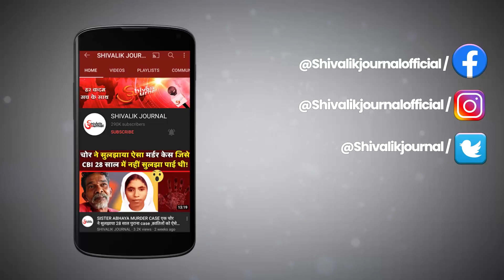Nawada | Bihar Police Thrashed Army Jawan Nandan Kumar | Shahpur Chowk | Bike Checking | CM Nitish